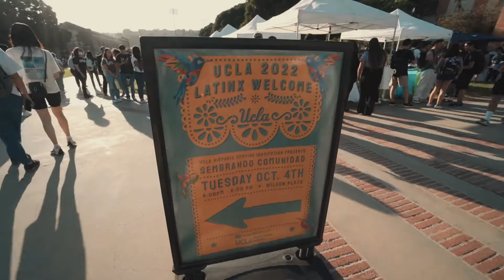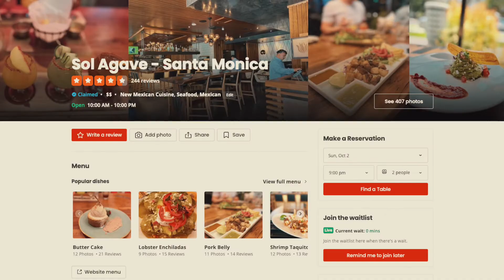BEST BRUNCH in LA? 🌯 FREE food at UCLA 🎓 LA VLOG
We accidentally ended up at the LATINX 2022 at UCLA and enjoyed some free food, free stuff and I FINALLY got to go to the first brunch since moving to LA. Sol Agave did not disappoint!

This channel is about my life as a Swedish student at UCLA Extension studying Fitness Instruction. I take you around my various adventures and give you the full LA experience.